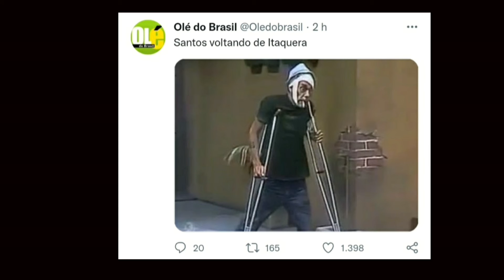MELHORES MEMES DE CORINTHIANS 4X0 SANTOS NO JOGO DE IDA DAS OITAVAS DE FINAL DA COPA DO BRASIL 2022!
Corinthians 4x0 Santos meme | Copa do Brasil de 2022,
Meme Corinthians 4x0 Santos | Copa do Brasil de 2022,
Corinthians 4x0 Santos memes | Copa do Brasil de 2022,
Memes Corinthians 4x0 Santos | | Copa do Brasil 2022 de 2022 ,
Meme derrota do Santos para o Corinthians,
Memes derrota do Santos para o Corinthians,
Meme da derrota do Santos para o Corinthians,
Memes da derrota do Santos para o Corinthians,
Meme Santos, Santos Meme, Memes Santos, Santos Memes, Meme do Santos, memes do Santos,
Corinthians 4x0 Santos | Jogo de ida das oitavas de final da Copa do Brasil,
Corinthians 4x0 Santos | Jogo de ida das oitavas de final da Copa do Brasil de 2022,
Corinthians 4x0 Santos | Jogo de ida das oitavas de final da Copa do Brasil | Gols e Melhores Momentos,
Corinthians 4x0 Santos | Jogo de ida das oitavas de final da Copa do Brasil de 2022 | Gols e Melhores Momentos,
Corinthians 4x0 Santos | Jogo de ida das oitavas de final da Copa do Brasil | Melhores Momentos,
Corinthians 4x0 Santos | Jogo de ida das oitavas de final da Copa do Brasil de 2022 | Melhores Momentos,